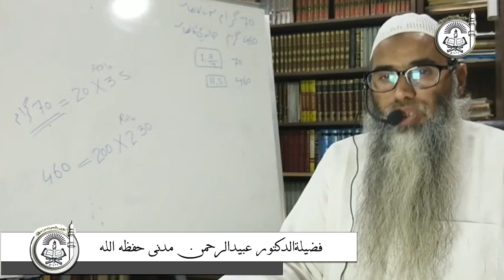kis tarah ke tijarati Amwaal mein Zakaat farz hai ? Aur uske kya shuroot hain ? || Dr. ObaidurRahman